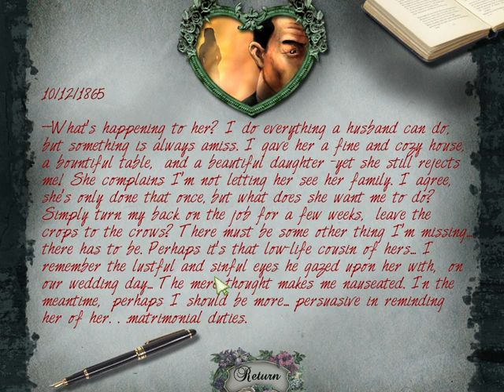The Heritage (Part 4)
A young woman goes to her grandparents' house to find out more about her family history.